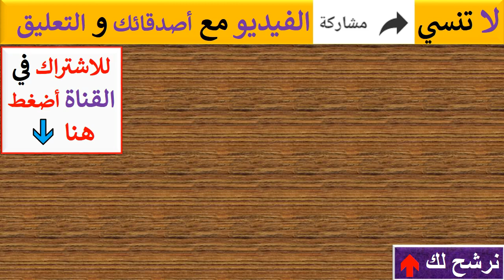فيديو تصريحات شيرين عبد الوهاب بخصوص مياة نهر النيل ورد النقابة ثم اعتذار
ماذا فعلت شيرين عبد الوهاب؟ بالفيديو تصريحات مشكله الفنانة شرين عبد الوهاب ماذا قالت عن مصر تضعها فى مشكلة مع المصريين بخصوص مقطع متداول عبر مواقع التواصل يوتيوب للفنانة المصرية تسخر من مياة النيل عندما طلبت فتاة من جمهورها أن تغنى أغنية مشربتش من نيلها. واعتذار شيرين وكذلك قرار نقابة المهن الموسيقية بمصر. واخر اخبار مشكله شيرين. cherine ala bali على بالي شيرين عبد الوهاب. بعد أيام من تصريحات شريف مدكور عن شيرين عبد الوهاب.